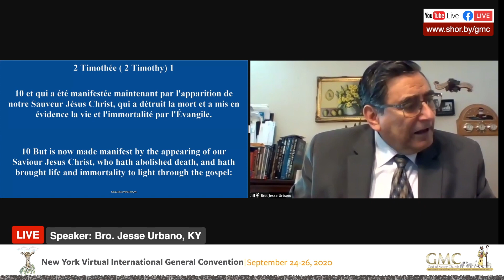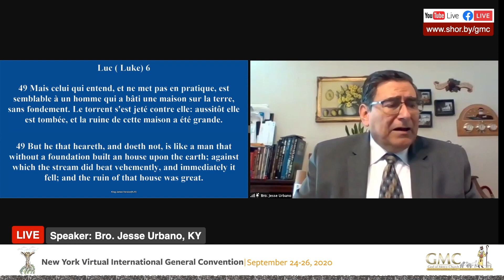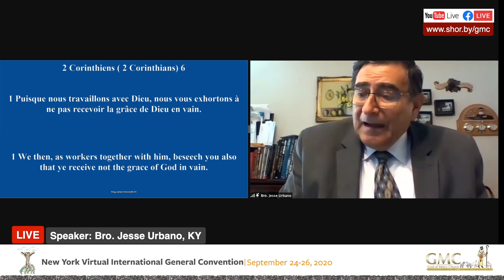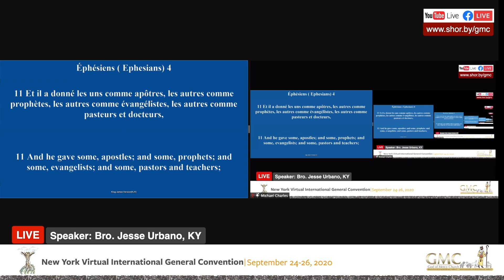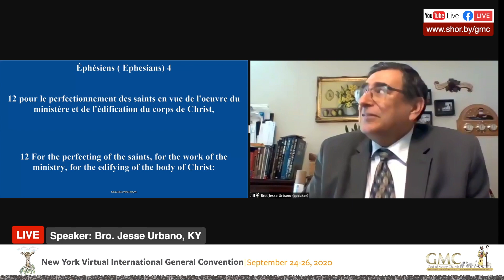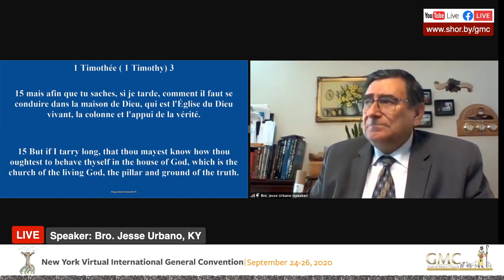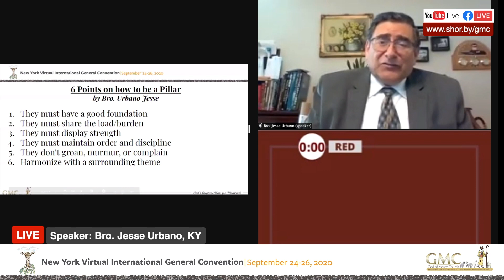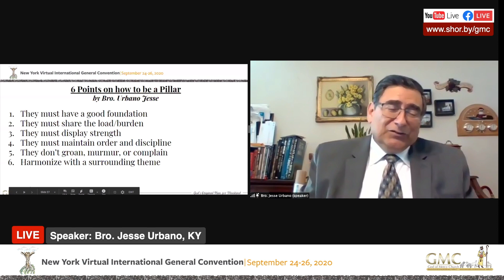NY 2020 Convention - Friday AM // Bro. Jesse Urbano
This video is about the New York International General Convention which was held virtually from Thursday, September 24th to Saturday, September 26th, 2020 on Zoom and live-streamed on YouTube and Facebook.

Please share this video with your friends and other BOC brothers and sisters who may enjoy the worship and messages from ministers in the Body of Christ from around the world.

If you'd like to donate to God of Mercy Church, please